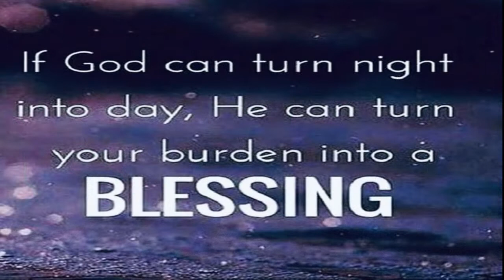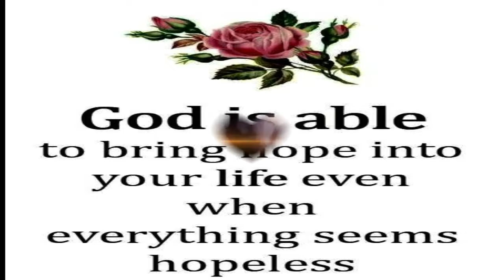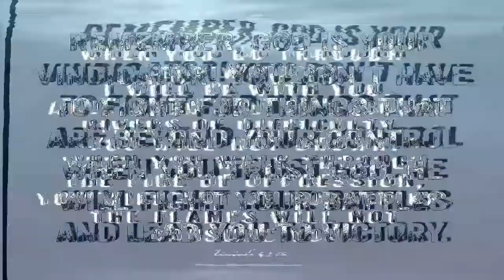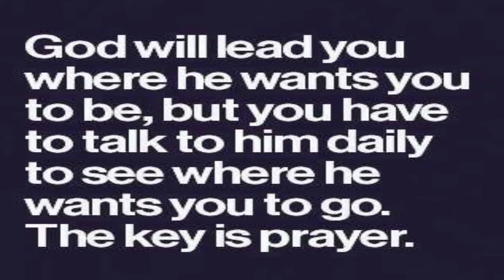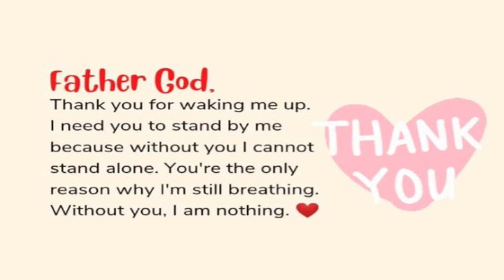Stand by Me The singing Cookes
Yet another beautiful song by the Singing Cookes.

I only recently  discovered the singing Cookes, and i believe it was no accident  "There are no accidents in God's Kingdom"

Jeanette  Cooke has the voice of an angel.

 Jeanette (Jenny) Cooke passed away on Friday, February 19, 2021 at Arbour Creek Long-term Care Centre in her 85th year.  a woman who undoubtedly has gone home to Glory!!

I hope you all enjoy the song and the video... God bless!!

Where you will find lots! of “FAITH-BASED AND FUN DESIGNS” you may find relatable.👍✌️..  😇